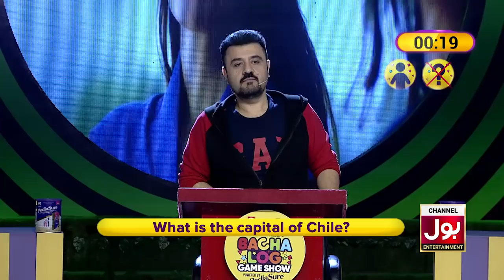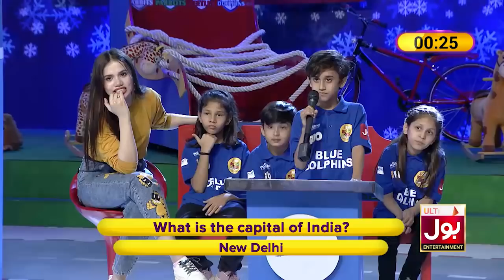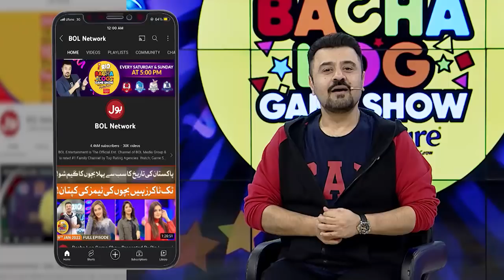Bacha Log Game Show Presented By Rio | Ahmad Ali Butt | Game Show For Kids | 13th March 2022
Bacha Log Game Show Presented By Rio | Ahmad Ali Butt | Game Show For Kids | Nain Sukh | Dua Zehra | Abiha Fatima | Fazeela Kalyar | 13th March 2022